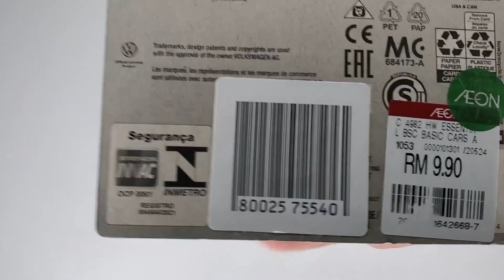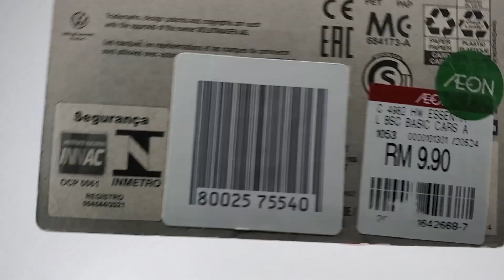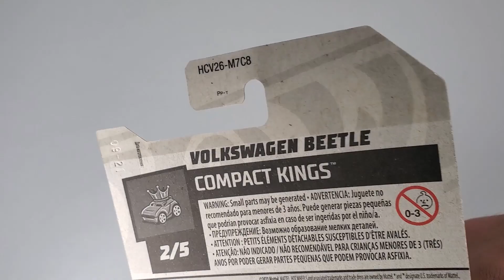Volkswagen Beetle HOT WHEELS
Hello guys, welcome to another vlog and today I want to show you Volkswagen Beetle. This is very nice HOT WHEELS diecast car and I want to share to you guys. Peace.

Volkswagen Beetle
Volkswagen
HOT WHEELS
MATTEL
Compact Kings